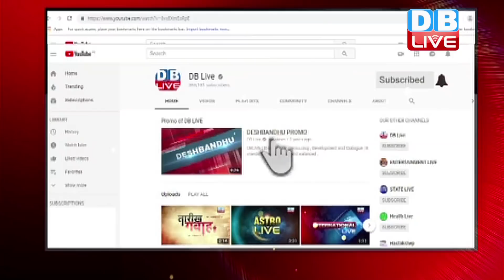Today Breaking News | देश, दुनिया और व्यापार की ख़बरे, Taza News |18 jan top News.